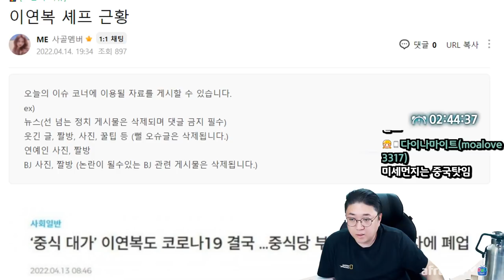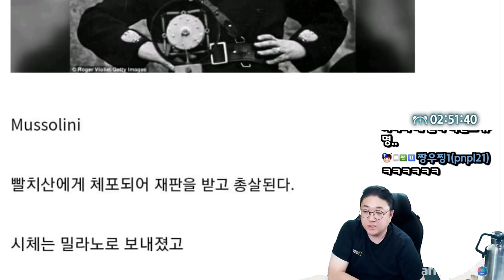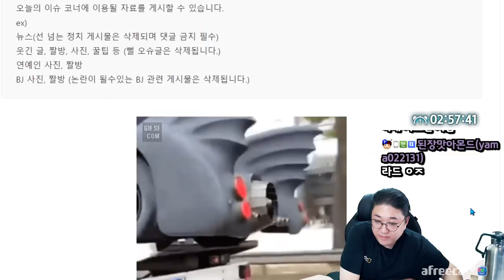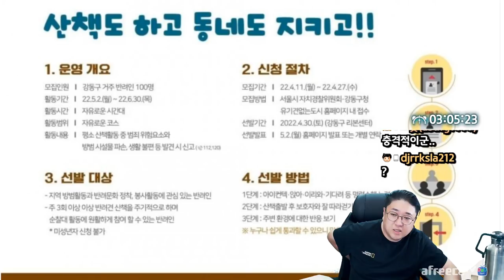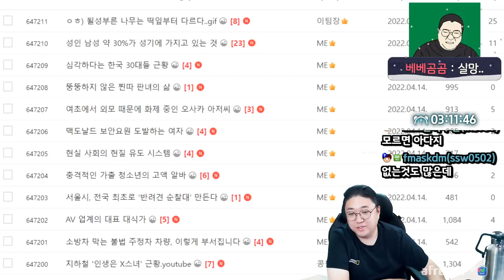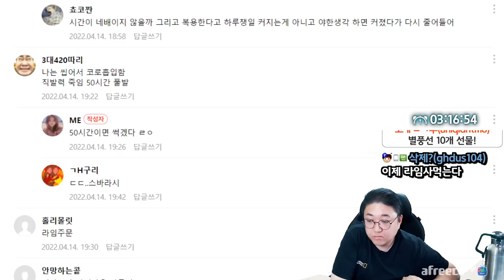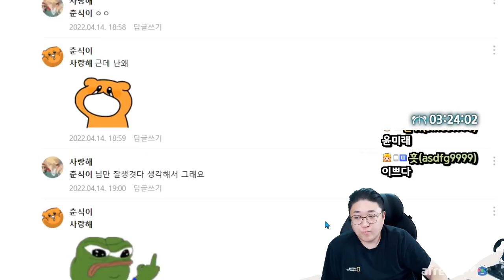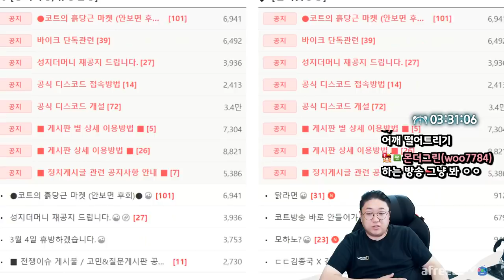혹시 여러분들 소중이에 이런게 있나요? (22.04.14-5)